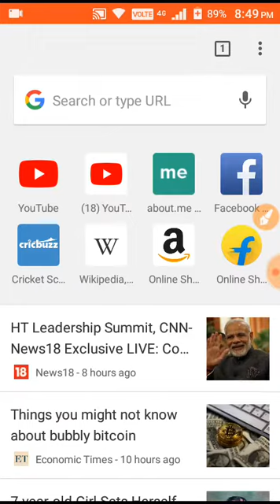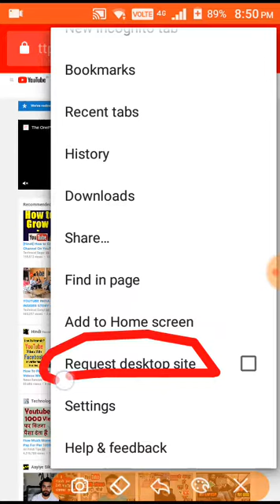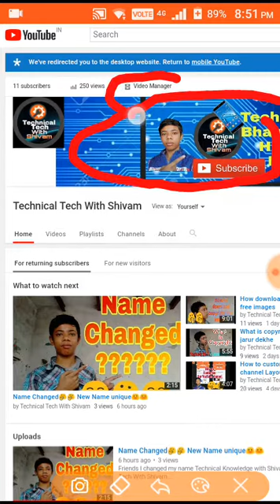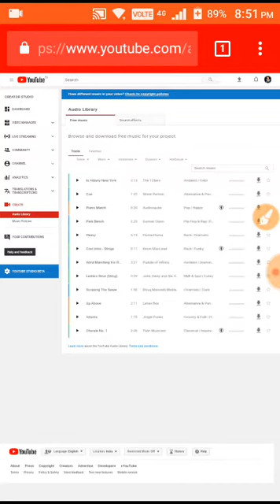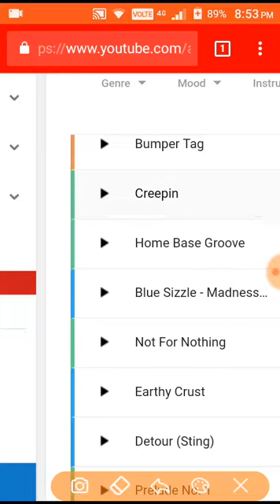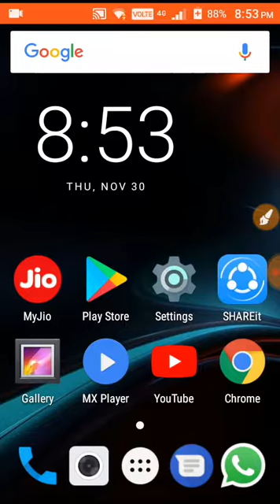How to download "Copyright Free Music"?? for our (Intro or Outro)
Friends today we know that how to download copyright free music for our intro,outro,and background music of YouTube videos so watch the video till end